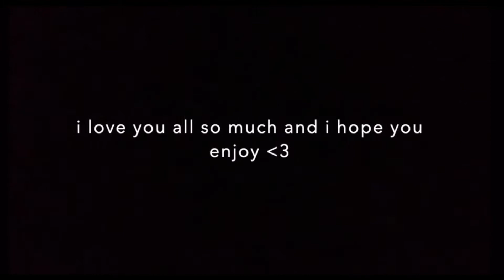Melatonin - Ady Rayne (Official Music Video)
I hope you all enjoy! i worked so hard on this one and i love it💖

LYRICS

hearts beating fast
life’s moving past
i just need to slow down

talking just to keep
feels like i haven’t sleep in weeks
i think i’m gonna go now

but it’s just so crazy, mm
this unwanted thing that i need

oh it makes me say things, mm
that i truly believe
instead of hiding things

melatonin
i think my minds broken, mm
i haven’t slept in days
i gotta go away

melatonin
did you say something, mm
i’m drifting off to sleep
even tho it’s only 3

only tunnel vision
as i’m living through my day
feels like i’m only seeing
so i pretend that i’m okay

this sleep is just not happening
there’s too much to be doing
but my body needs me to stop
so i’m sorry but i can not talk

sleep now
sleep now
lay down
let me lay down
lay down
and just sleep